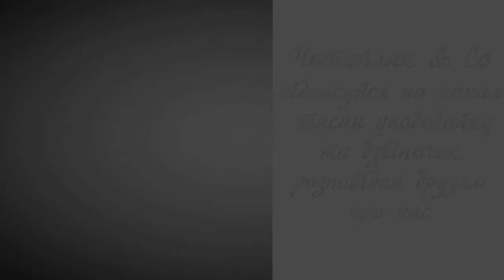Створення людини - Віра Науменко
Пропоную для вашої уваги це відео із прозовим твором українського автора Віри Науменко "Створення людини". Бажаю приємного перегляду та задоволення від прослуховування.
Предлагаю вашему вниманию это видео с  прозаическим произведением украинского автора Веры Науменко "Создание человека".